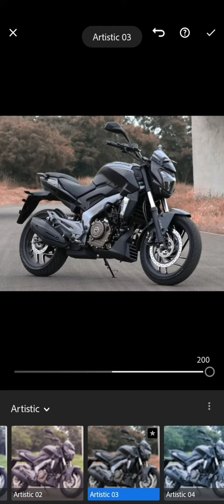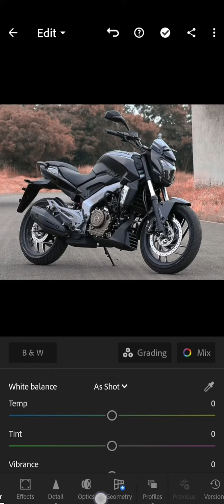Lightroom photo editing